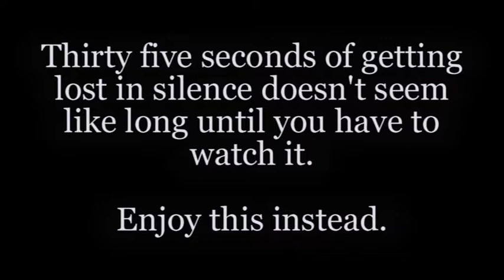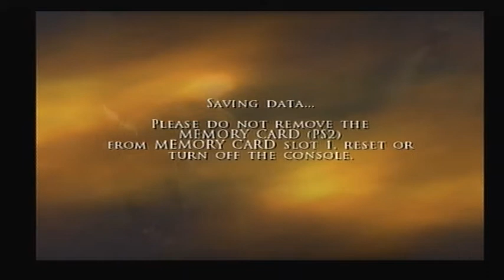Stonehenge Plays Prince of Persia: The Two Thrones - 12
In which we get back on track.

This was recorded months ago, that's the saddest thing. Can't run out of backlog if you never upload it!